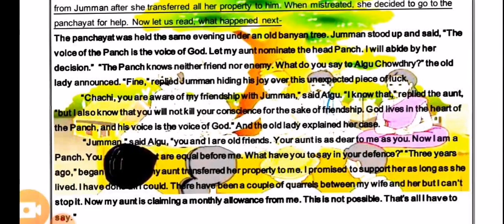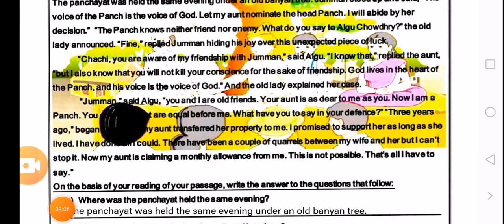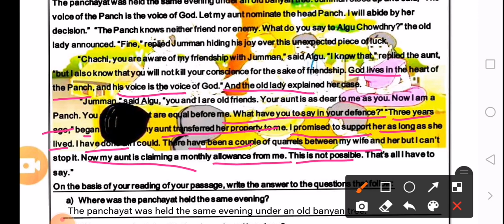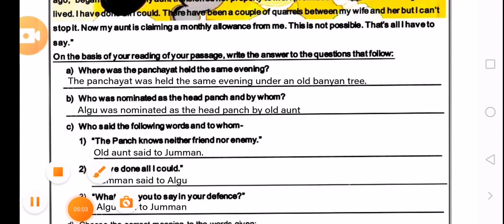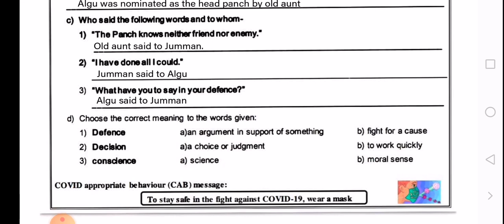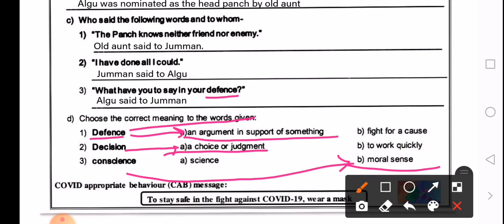CLASS 6 ENGLISH WORKSHEET 43|15-12-2021 |FAIR PLAY@EXPLORE ENJOY AND ENRICH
link to download the WORKSHEET